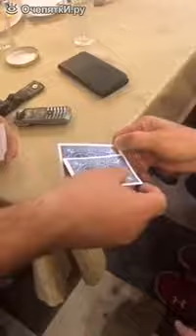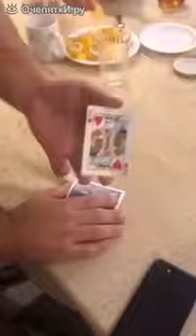Отличное исполнение фокусов